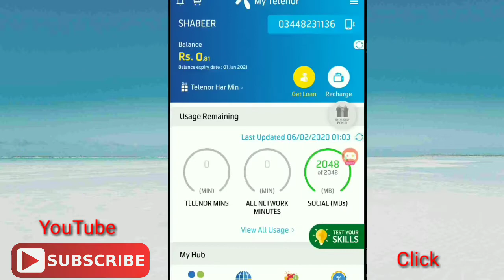Touch_with_Artificial_Intelligence 6 February Question & Answer | Test Your Skills Win free Mbs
My Telenor 6 February |Today Question and its Answers |Test Your Skills |Play and Win Free Mbs